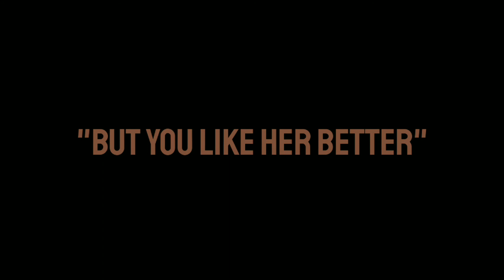|| Heather || GCMV || Gacha Club Music Video || Kinda Lazy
Yeye ( A glmv I was supposed to make years ago but gave up on ) recreated

"What's going on in this video?" I gotchu 😎

You don't even know their names but that isn't important- So the wolf boy has a crush on the Goat? Ram? boy and he ofc has a crush on him. They aren't official but he can't help but feel insecure when he has a crush on Heather. Literally who doesn't have a crush on heather in that school ( who likes girls )- Wolf boy and Goat Ram boy thing walked to his house and wolf boy was talking about how he was going to confess to Heather. He does this because the same way Goat Ram boy feels with Heather, wolf boy feels with Cooper ( shown at 1:05 ). Wolf boy thinks he ( goat ram boy ) doesn't actually like him. Ram goat boy thingy has had enough and out of frustration he ends up screaming his true thoughts. He felt embarrassed ( as he just confessed low-key ).